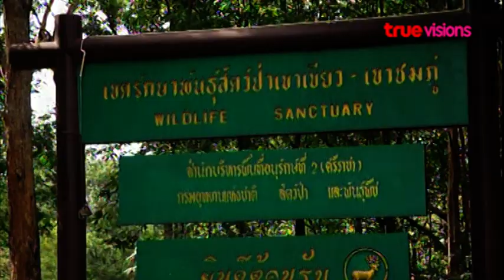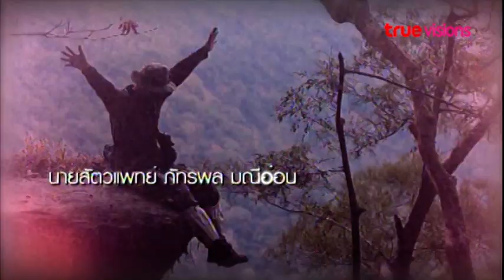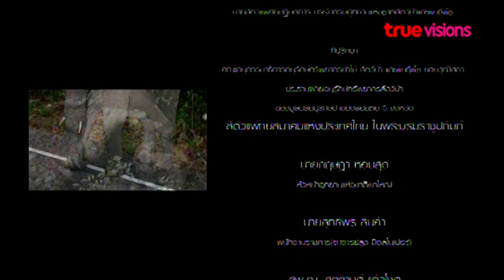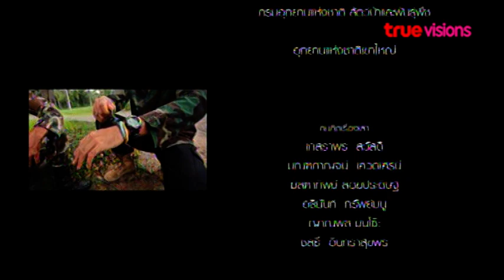Wild Whisper Season 1 ภารกิจช่วยเหลือสัตว์ป่าในพื้นที่กับเหล่าทีมนักอนุรักษ์ | EP.22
เรื่องเล่า คนเฝ้าป่า ครั้งแรกกับสารคดีอนุรักษ์เชิงรุก ที่จะติดตามสัตวแพทย์สัตว์ป่าคนแรกของ Southeast Asia หมอล็อต ภัทรพล มณีอ่อน เข้าไปทำภารกิจช่วยเหลือสัตว์ป่าในพื้นที่กับเหล่าทีมนักอนุรักษ์ ที่มีทั้งสมหวังและผิดหวัง แต่ทุกคนก็ไม่ท้อถอย เพื่อจะช่วยเหลือทุกชีวิตในป่าต่อไป